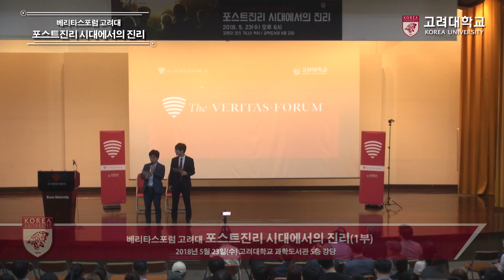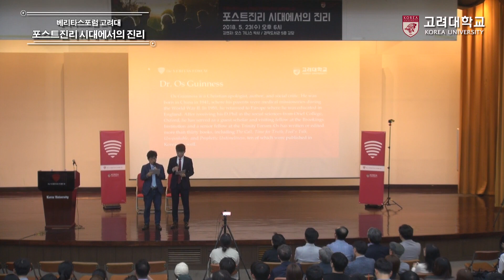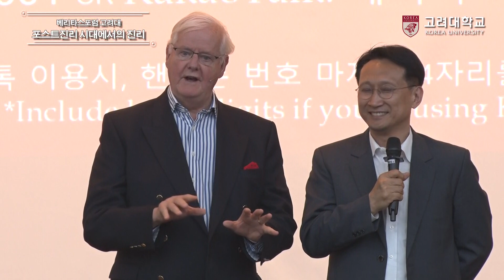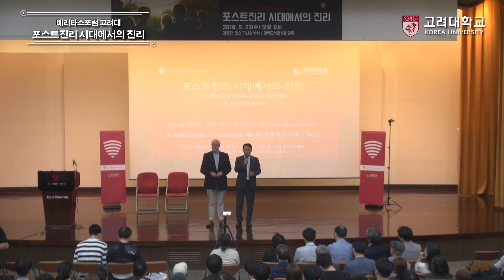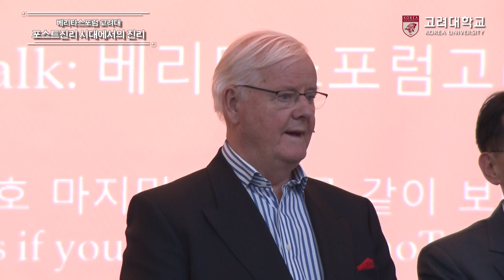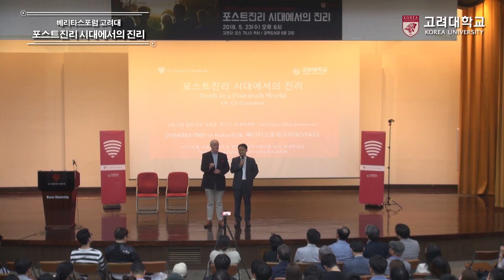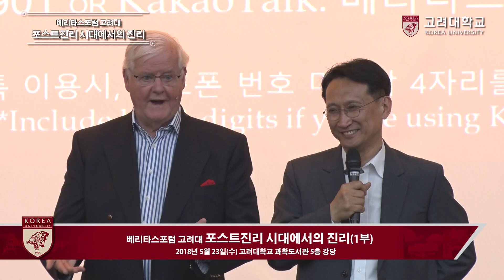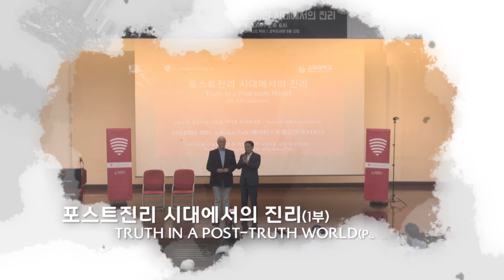Truth in a Post-Truth World (Pt. I) | Dr. Os Guinness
Dr. Os Guinness discusses - by way of an interpreter - the current age and the view of truth-relativity. From the stage in South Korea at Korea University.